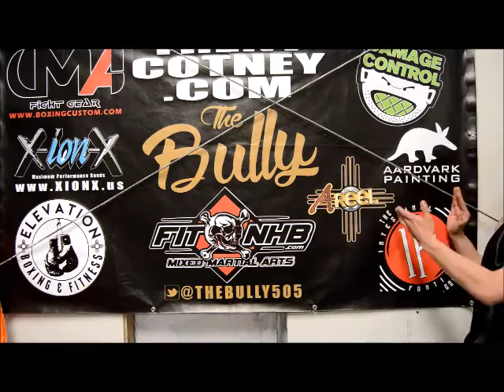Pre Invicta FC 22 interview with Amber Brown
Invicta FC 22's Amber "The Bully" Brown talks about facing Ashley Cummins, learning from her losses, and about recommitting to being an Atomweight (105 lbs.). Amber also wanted to give a special thanks to Conchita's Cafe and Intestinal Fortitude.